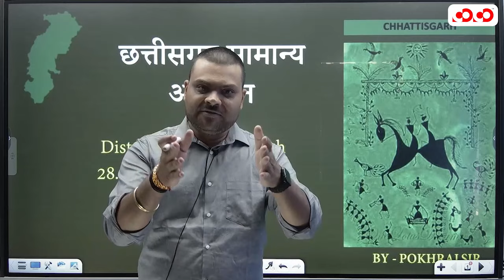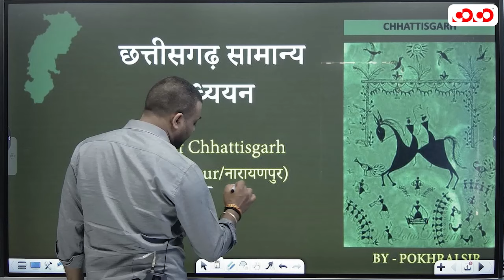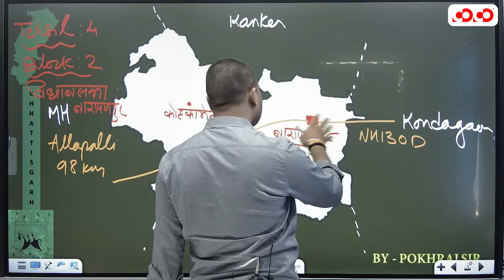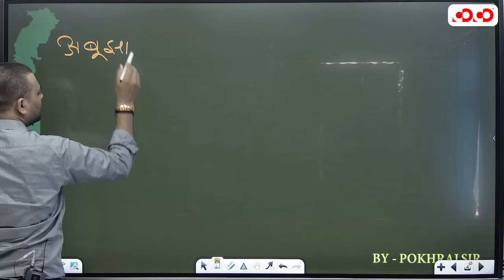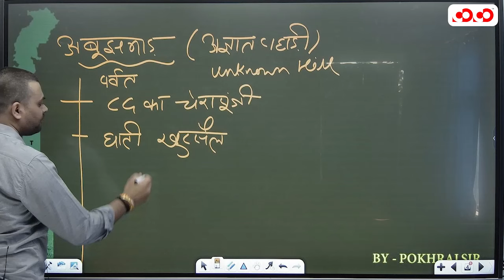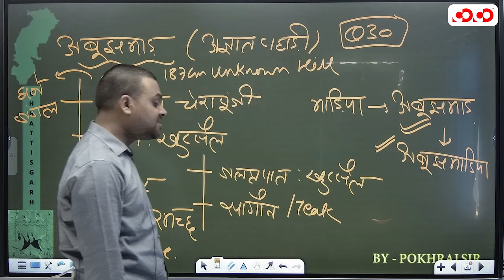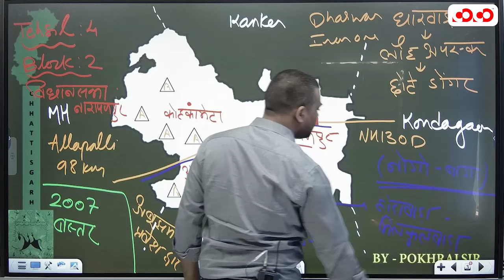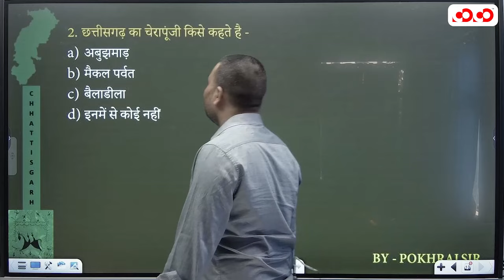CG-GS Live Class by Pokhraj Giri | More छत्तीसगढ़ | Narayanpur District" ( Lecture - 28)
हर शनिवार दोपहर 3 बजे से Competition Community ke YouTube channel पर live.